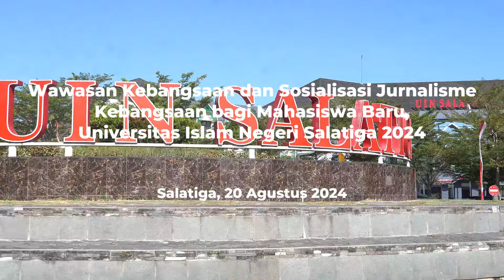Deputi I BNPT Berikan Pembekalan Wawasan Kebangsaan Bagi Mahasiswa Baru UIN Salatiga